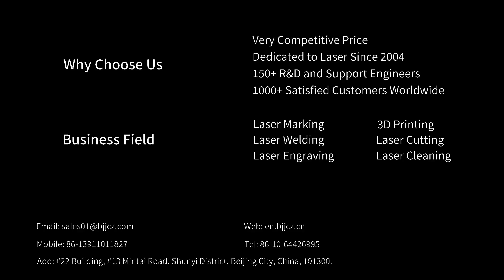3D surface mark